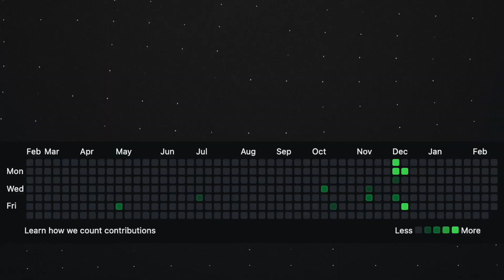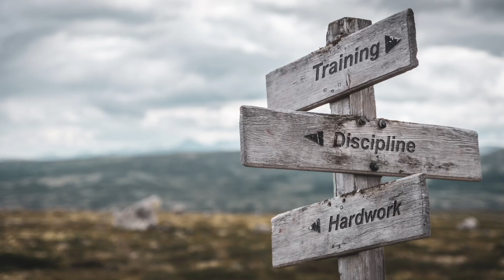Get Better at Programming With This Concept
This is a very important video on how to get better at programming. Time in the saddle.

I stream live on Twitch every weekend